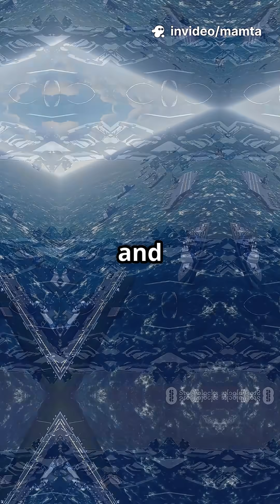India's Space Defence Boost: 52 Satellites by 2030! 🇮🇳🛰️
India is stepping into a new era of space defence! 🇮🇳🚀
With 52 military satellites set to launch by 2030, India strengthens its surveillance, intelligence, and national security like never before. The first satellite launch begins in April 2025. From border monitoring to maritime security — India is ready for the space race!